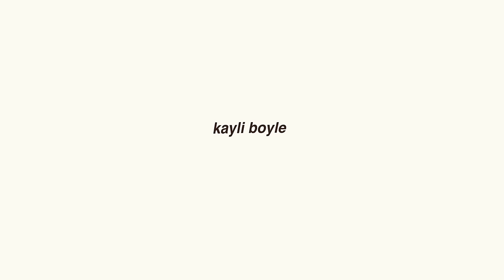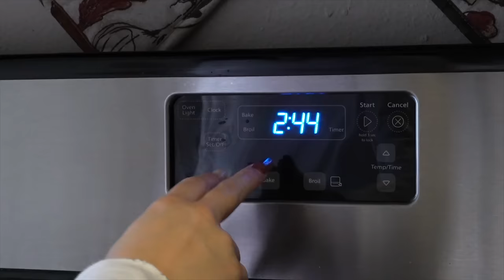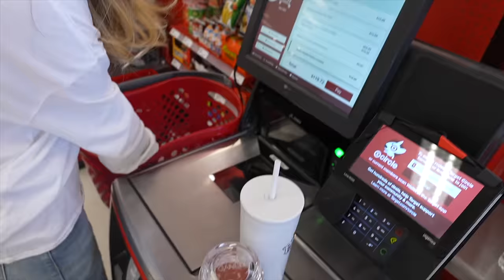getting over my fear of driving and FINALLY getting my license at 22 years old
Honestly what a journey it has been. I still can't believe that I did it. This was one of those things that I truly just never thought I would do my whole life and I am so proud of myself. I am so glad that I got to share it with all of you and thank you for everyone that has been cheering me on along the way.

ps. LOTS of car vlogs are on their way;)